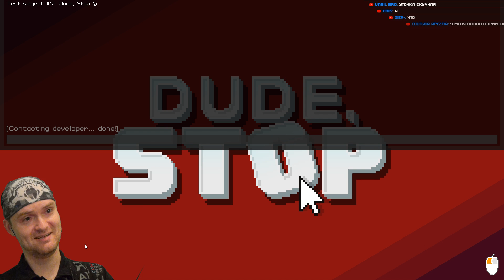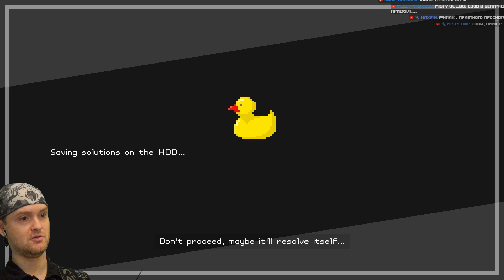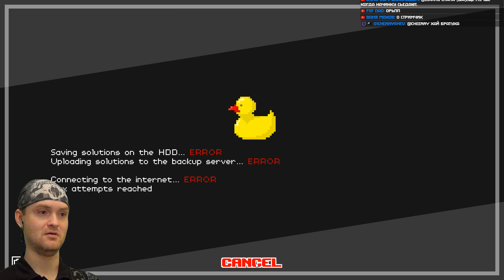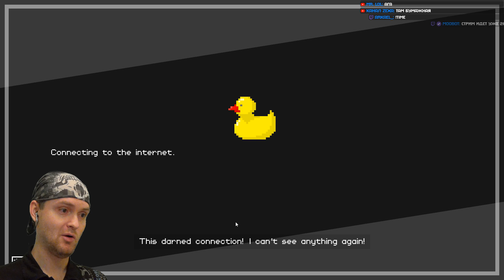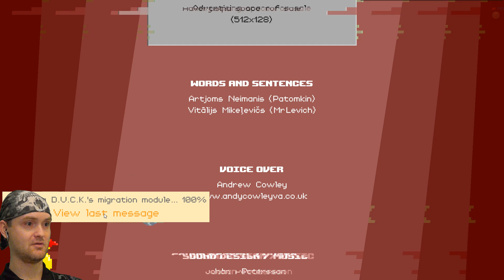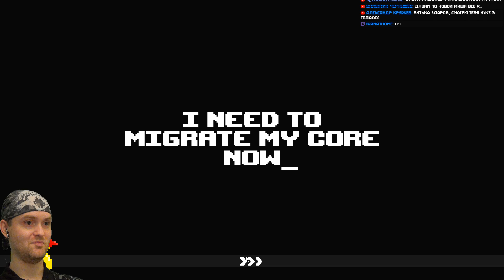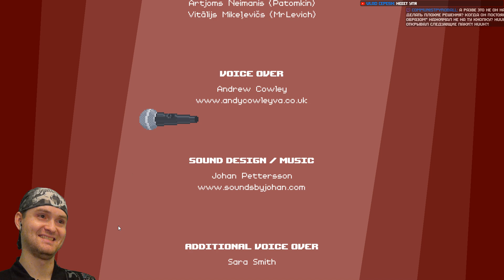У.Т.К.А. УХОДИТ, НО ОБЕЩАЕТ ВЕРНУТЬСЯ ► Dude, Stop #4 Прохождение | Финал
Игра Dude, Stop прохождение и реакция на русском. Дьюд стоп - игра похожая на Stanley Parable.